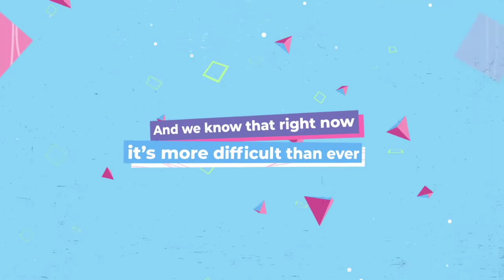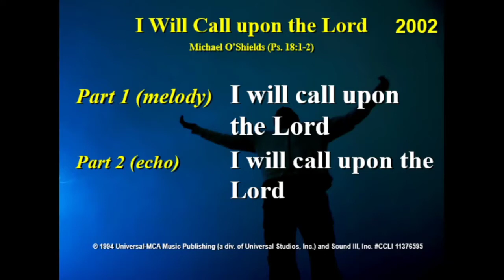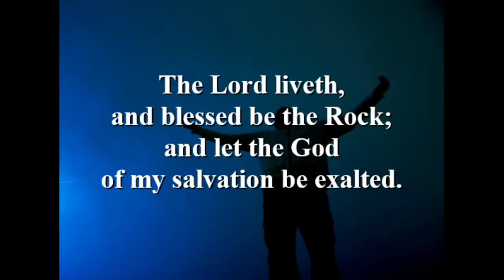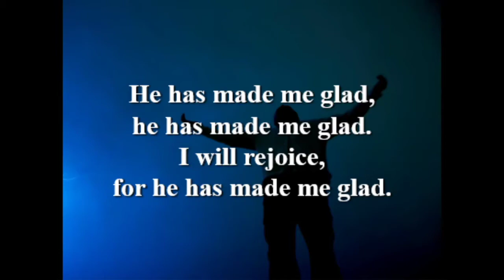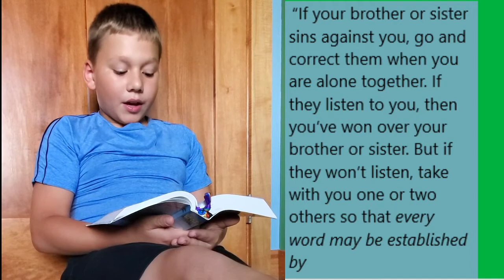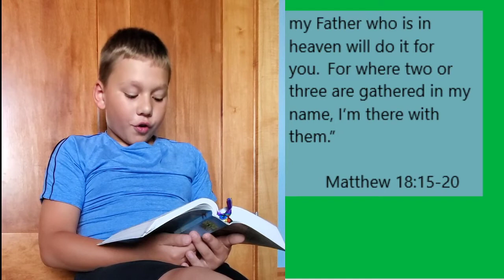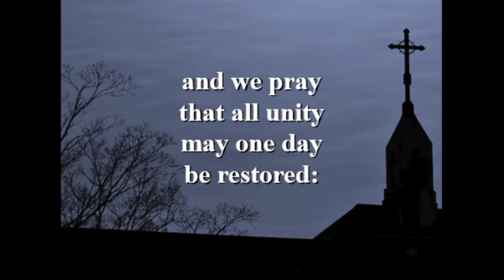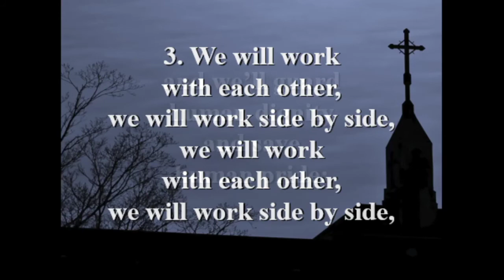The Presence in the Room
Welcome to September. Today we look into conflict and the promise of Jesus in the midst of conflict.